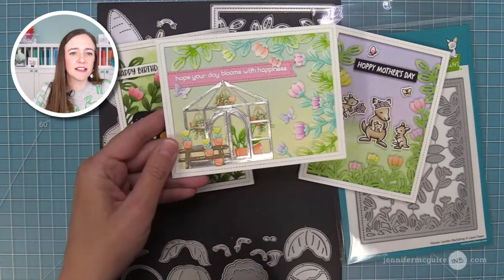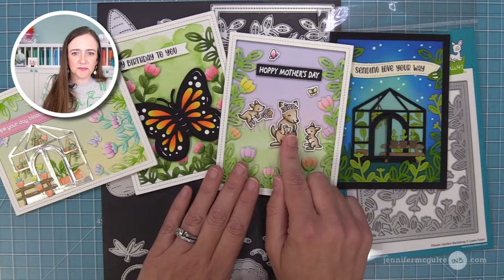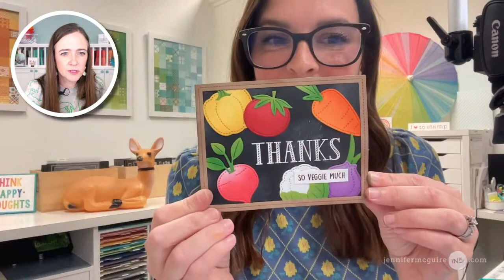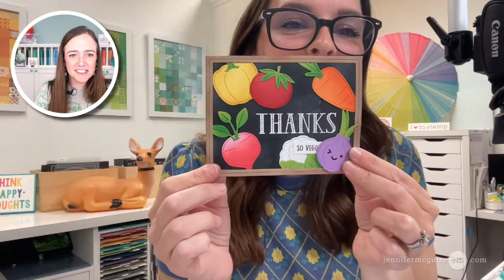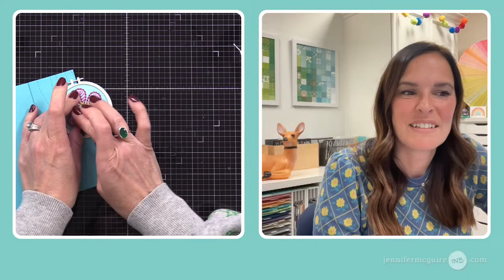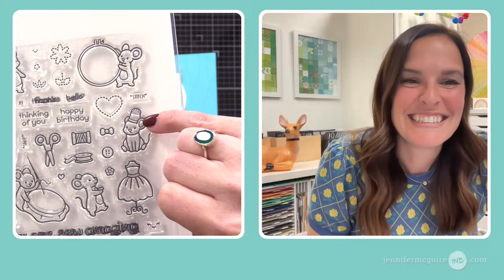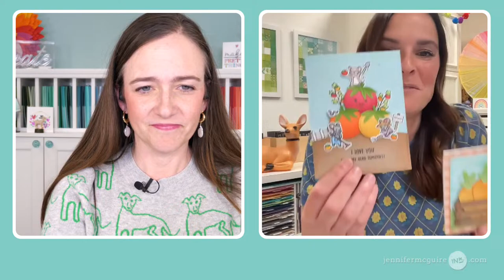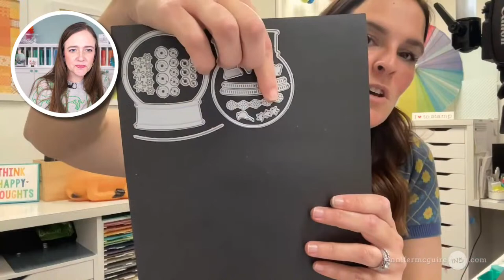LIVE REPLAY: Faux Chalkboard Card + More!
With Kelly Marie Alvarez from Lawn Fawn... doing stitched cards, faux chalkboard, and more!

▬▬▬▬▬  SUPPLIES ▬▬▬▬▬

• Lawn Fawn Ta-Da! Diorama! Dies

▬▬▬▬▬ NAILS ▬▬▬▬▬

Impress Press-On Nails:
Get $10 off your first order of $30+ with this